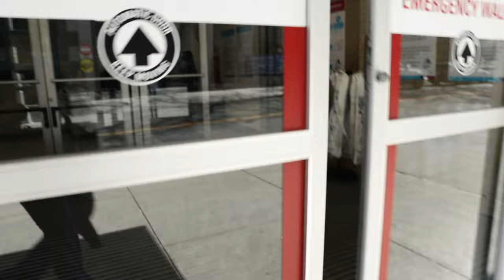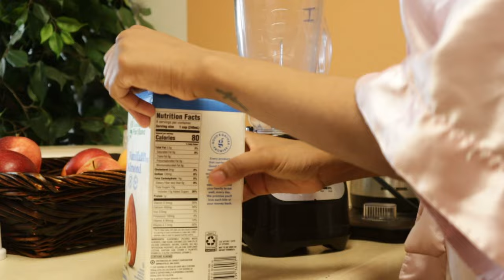Vlog| Picnic, Hanging out, Routines, School Work.